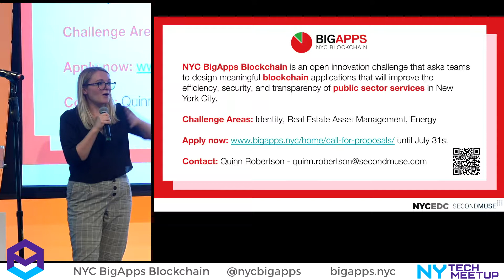July 2019 NY Tech Meetup 1 - NYC BigApps Blockchain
NY Tech Meetup - July 9 2019 - AppNexus Razzle Dazzle Room NYC

NYC BigApps Blockchain
bigapps.nyc

NYC BigApps Blockchain is an open innovation challenge that asks teams to design meaningful blockchain applications that will improve the efficiency, security, and transparency of public sector services in New York City. Proposals are due July 31st. Apply now!

ABOUT NY TECH MEETUP
Founded in 2004, NY Tech Meetup is the largest meetup group in the world and is run by NY Tech Alliance, a non-profit organization representing professionals from all parts of the New York technology community.